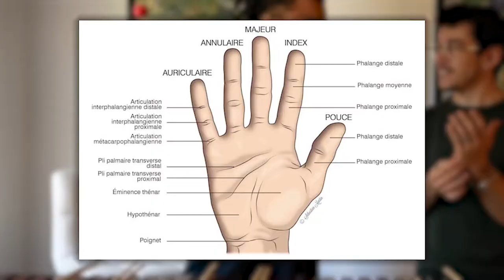Les Baguettes de Percu ! Un univers à part entière de possibilités expliqué par un passionné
Mon ami Dante reviens dans un troisième épisode vous parler des différentes baguettes utilisées par les percussionnistes !
15 minutes de vulgarisation musicale de de fun ! Merci à lui pour le partage

Percussionniste : Dante Oliveira E Costa
Cadrage : Boubacar Djibo

- Jorm - Broken
- Somnolent - The Tides
- Cast of Pods - Doug Maxwell
- Mokka  Lonely Day

Extrait Vidéo :
Emmanuel Séjourné Attraction (short version) performed by Christoph Sietzen